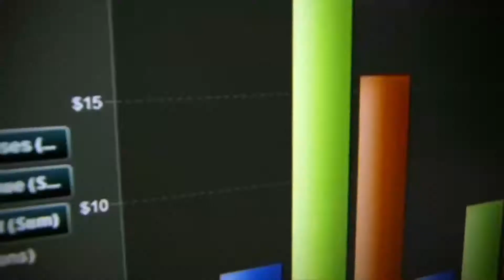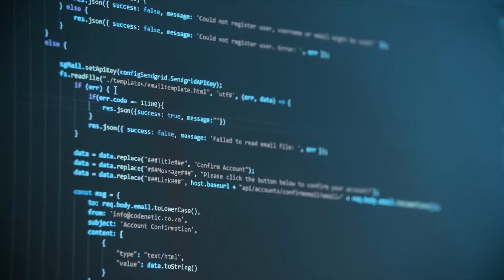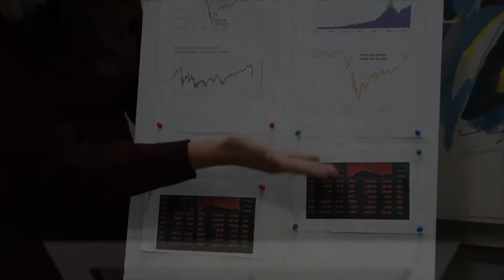هوش مصنوعی چیست؟ - پرویز کرمی